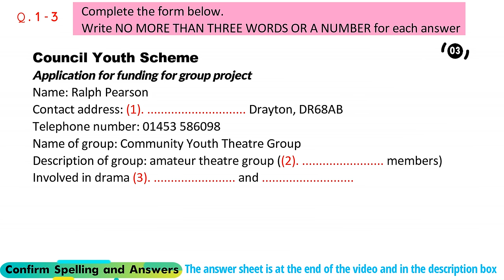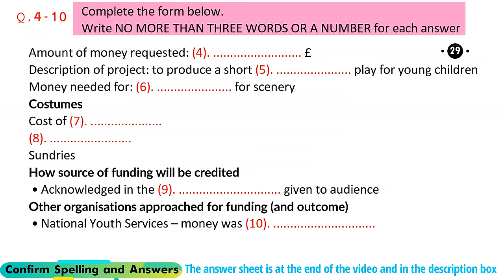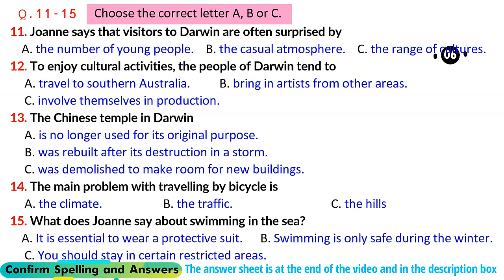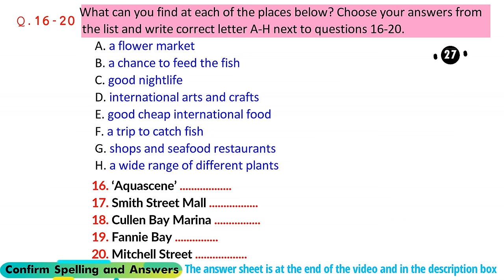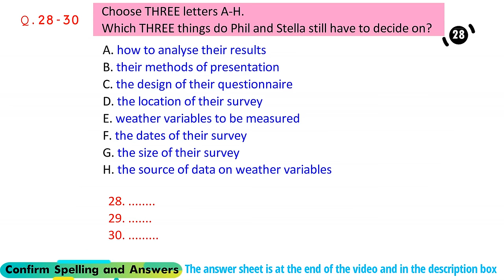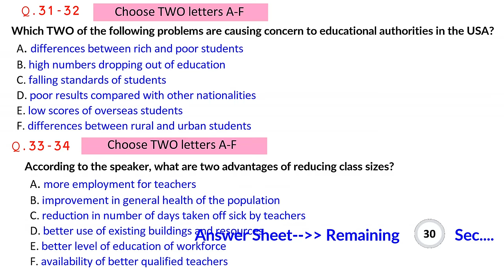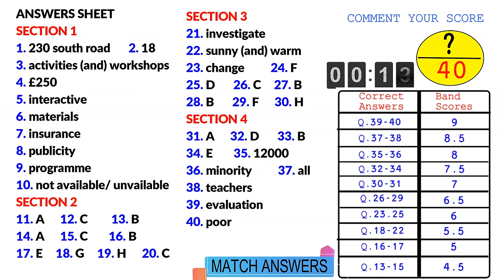IELTS Listening Practice Test 2024 with Answers [Real Exam - 560 ]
ANSWERS SHEET
End Of The Video